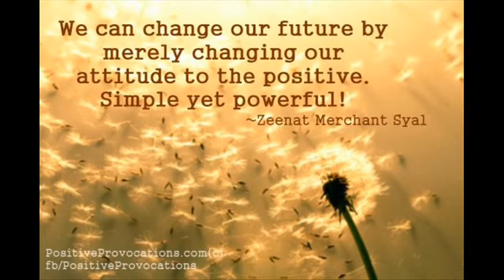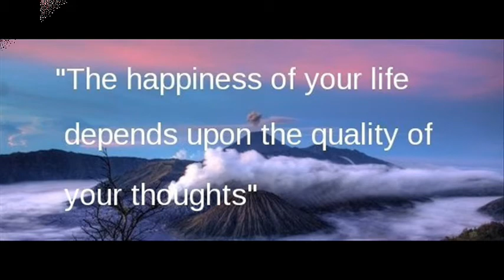How to solve problems with Positive Attitude||How to improve positive thinking towards life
How to improve positive attitude towards life?,How to Develop a Positive Attitude in 6 Easy Steps ,How Positive Thinking Can Make You a Better Problem Solver,Positive Problem Solving; When Mistakes Are Made; How to Correct, 7 Strategies to Developing a Positive Mental Attitude ,3 Ways to Develop a Positive Attitude Toward Life,BEAUTY CARE,BEAUTY TIPS IN TELUGU,HAIR CARE,HAIR CARE TIPS IN TELUGU,HEALTH CARE TIPS IN TELUGU, HEALTH BENEFITS,HOME REMEDIES,SKIN CARE TIPS,AROGYAM,BHAKTHI,POJJA VIDHANM,VASTU TIPS IN TELUGU,FAIRNESS,WHITENING SKIN MASKS AND MANY MORE..